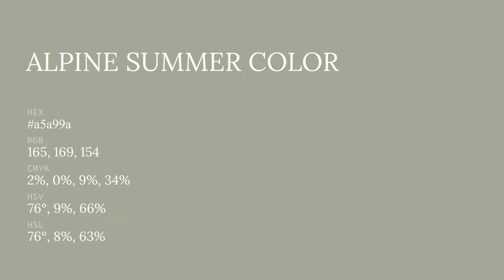Alpine Summer color a5a99a hex color - Green color - Cool color a5a99a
What color is Alpine Summer ? a5a99a hex color - Green color - Cool color a5a99a

Hex a5a99a Color Code is also known as Alpine Summer color.

Hex a5a99a Color code in RGB color code model is created after adding 64.71% red color, 66.27% green color and 60.39% blue color.
Hex a5a99a Color code in CMYK color (process color) code model is generated after subtraction of 2% cyan, 0% magenta, 8% yellow and 33% black.